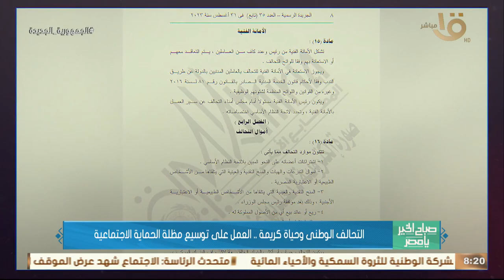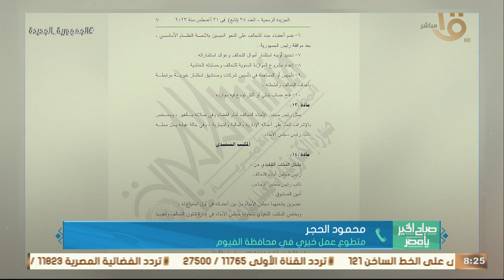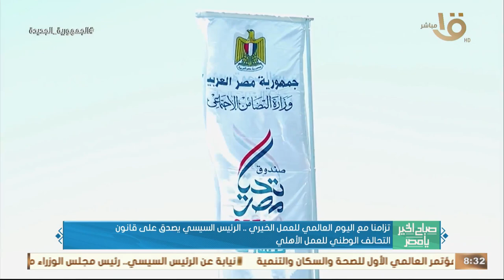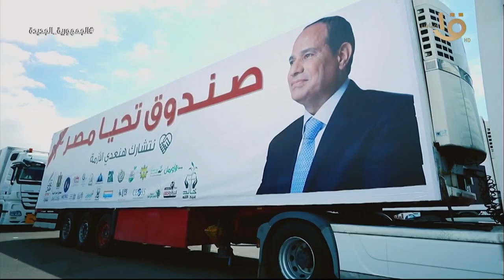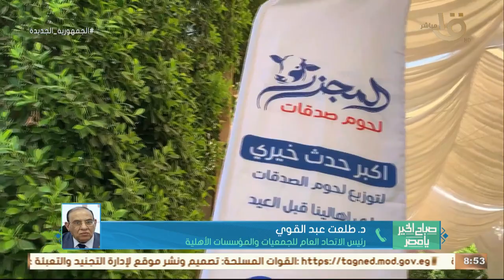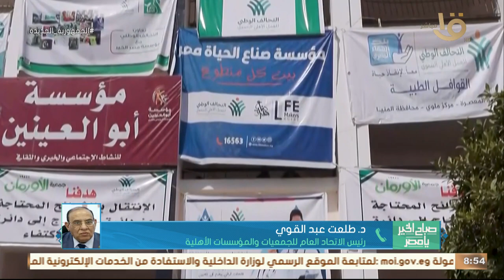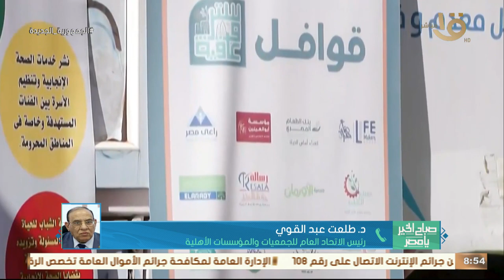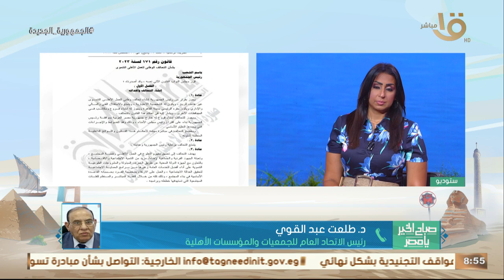مبادرات التحالف الوطني.. كيف ساهمت في الحماية الاجتماعية للمواطنين؟ يوضحها عضو التحالف الوطني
صباح الخير يا مصر | مبادرات التحالف الوطني.. كيف ساهمت في الحماية الاجتماعية للمواطنين؟ يوضحها مصطفي زمزم عضو التحالف الوطني للعمل الأهلي